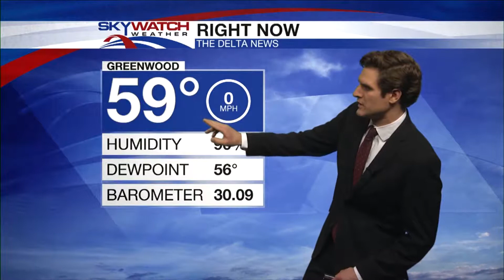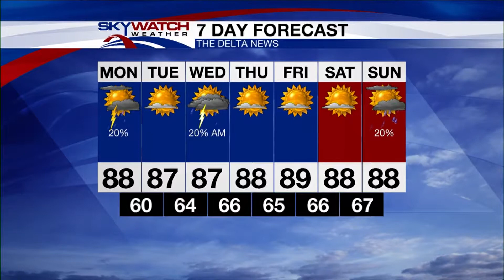5-7-18 AM Forecast